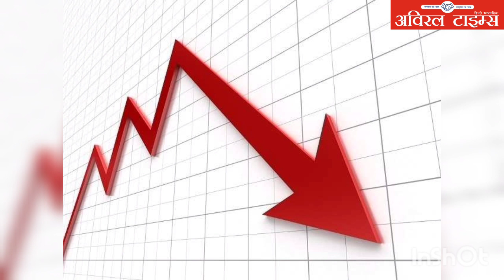आज के प्रमुख समाचार/latest news/AajTak latest news/भारत समाचार/अविरल टाइम्स हिन्दी समाचार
मेड इन इंड‍िया  को बढ़ावा देते हुए अब भारतीय वायु सेना  को और एडवांस व ताकतवर बनाने के ल‍िए स्वदेशी रूप से विकसित हल्के लड़ाकू हेलीकॉप्टर  के पहले बैच को आज  राजस्थान के जोधपुर में एक समारोह में आईएएफ इन्वेंट्री को शामिल किया जा रहा है।  इन हेलीकॉप्टरों को शामिल करने से भारतीय वायुसेना की युद्ध क्षमता को काफी बढ़ावा मिलेगा। एयरफोर्स  में शामिल होने वाला नया हेलिकॉप्टर हवाई युद्ध में सक्षम है और संघर्ष के दौरान धीमी गति से चलने वाले विमानों, ड्रोन और बख्तरबंद वाहनों से निपटने में माहिर है। इन
हेलीकाप्टरों में से 10 भारतीय वायुसेना के लिए और पांच सेना के लिए हैं। यह हेलीकॉप्टर स्पीड, विस्तारित रेंज, उच्च ऊंचाई प्रदर्शन, कॉम्बैट सर्च एंड रेस्क्यू , दुश्मन वायु रक्षा के विनाश  की भूमिका निभाने के लिए हर मौसम में मुकाबला करने की क्षमता से लैस हैं.

घरेलू शेयर बाजार में हफ्ते के पहले कारोबारी दिन कमजोरी के साथ शुरुआत हुई है। आज सेंसेक्स बाजार खुलने के बाद 253.86 अंकों की गिरावट के साथ 57,173.06 अंकों के लेवल पर कारोबार करता दिखा। वहीं निफ्टी 41.85 अंकों की गिरावट के साथ 17,052.50 अंकों पर कारोबार कर रहा है।

 देश के कई राज्यों में भारी बारिश के बाद अब मानसून की विदाई हो गई है। जिससे बारिश की गतिविधियां भी फीकी पड़ने लगी है। लेकिन एक बार फिर कुछ राज्यों में मौसम का मिजाज बदलने वाला है और भारी बारिश की आशंका जताई गई है।
मौसम विभाग के अनुसार, बिहार, झारखंड, ओडिशा, पश्चिम बंगाल, छत्तीसगढ़, सिक्किम, असम, मेघालय, नागालैंड, मणिपुर, मिजोरम, त्रिपुरा, अंडमान और निकोबार द्वीप समूह, आंध्र प्रदेश के कुछ हिस्से, तमिलनाडु, केरल, गोवा और महाराष्ट्र के कुछ हिस्सों में भारी बारिश के साथ बादल गरजने की भी संभावना है। और उत्तर प्रदेश में दो से तीन दिनों तक मध्यम से भारी बारिश होगी।

देश की सबसे बड़ी संचार कंपनी रिलायंस जियो ने कहा है कि fiveजी सेवा दिवाली से देश के कुछ शहरों में शुरु हो जाएगी और दिसंबर 2023 तक पूरे देश में सेवा लागू हो जाएगी। देश की तीसरी दूरसंचार कंपनी वोडाफोन ने भी शीघ्र fiveजी सेवा शुरू करने की बात कही है हालांकि इसकी शुरुआत कब होगी इस बारे में अभी कुछ नहीं बताया गया है। इस बीच बीएसएनएल भी अपना fiveजी नेटवर्क 15 अगस्त 2023 को
लांच करने की तैयारी कर रहा है।

पिछले 2 सालों से कोरोना की वजह से बंद  महलों का मजा देने वाली लग्जरी ट्रेन पैलेस ऑन व्हील शाही ट्रेन 12 अक्टूबर से चलने वाली है। जिसको लेकर पर्यटकों में जबरदस्त उत्साह देखा जा रहा है और इकतालीस में से अठारह सूट बुक किए जा चुके हैं। यह ट्रेन दिल्ली से चलेगी जयपुर पहुंचने के बाद यात्री भ्रमण पर निकलेंगे। जयपुर से यह सवाई माधोपुर स्टेशन पहुंचेगी। इसके बाद इसका अगला पड़ाव चित्तौड़गढ़ होगा। फिर यह उदयपुर के लिए प्रस्‍थान करेगी। उदयपुर से रवाना होकर यह जैसलमेर पहुंचेगी। यह जैसलमेर से जोधपुर फ‍िर भरतपुर आगे आगरा होते हुए दिल्ली वापस लौटेगी।

जम्मू कश्मीर के खोर गली के मोंगरी से एक बस उधमपुर की ओर जा रही थी।  इसी बीच उधमपुर के मानसर मोड़ पर बस पलट गई । इस हादसे में एक युवकी की मौत हो गई है और दर्जनों घायल बताए जा रहे हैं।

ब्राजील के राष्ट्रपति पद के चुनाव में दो प्रमुख उम्मीदवारों के बीच 'रन ऑफ वोट' दूसरे चरण का मुकाबला होगा। क्योंकि कल हुए आम चुनाव में किसी को भी बहुमत नहीं मिल पाया।

 प्रधानमंत्री नरेंद्र मोदी  बुधवार को कुल्लू की दशहरा यात्रा में शामिल होंगे। उसी दिन प्रधानमंत्री विलासपुर एम्स का शिलान्यास करेंगे और एक रैली को भी संबोधित करेंगे।

भारतीय हवाई क्षेत्र से गुजर रहे ईरान के यात्री विमान को बम से उड़ाने की धमकी मिली है।  बम की धमकी के बाद अलर्ट जारी कर दिया गया है। यात्री जेट विमान अब चीन की ओर बढ़ रहा है। वहीं, सुरक्षा एजेंसियों को विमान की निगरानी की जिम्मेदारी सौंपी गई है।

 किडनी तथा यूरीन इन्फेक्न के कारण लम्बे समय से गुरुग्राम के मेदांता अस्पताल में भर्ती समाजवादी पार्टी के संरक्षक मुलायम सिंह यादव  का स्वास्थ्य कल शाम से लगातार खराब होता जा रहा है। सांस लेने में दिक्कत बढ़ने के साथ ही ब्लड प्रेशर लो हो जाने से उनको वेंटिलेटर सपोर्ट पर रखा गया है। भाई शिवपाल सिंह यादव ने बताया कि  अब 24 घंटे उनके लिए काफी अहम हैं।